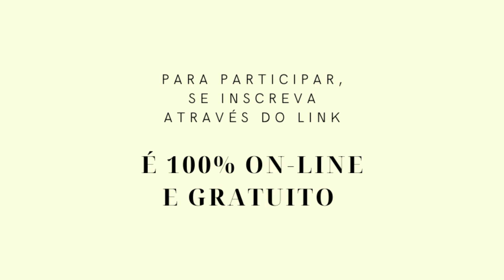DESVENDE A SÍNDROME FÚNGICA DE 16 A 18 DE MAIO / INSCREVA-SE AGORA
💥ENTRE PARA O DESAFIO CICLO 21 🙌 🗝 INSCRIÇÕES ABERTAS PARA O MÉTODO VOCÊ NO CONTROLE 🦅

🦅 💐 Participe da Semana Você no Controle (APERTE NO LINK)
Você no Controle da Síndrome Fúngica antes do Verão! 🌞
✅Conheça um Jeito Rápido e Simples para você Eliminar os Gatilhos do Supercrescimento de Fungos.🍄
📅No dia 19 de Setembro às 20h30, numa AULA AO VIVO 🔴 você vai começar a sua Primavera, 🌸 um Novo Ciclo, um Recomeço, sem Sinais e Sintomas, sem Síndrome Fúngica‼

🌷Nesse Evento Online e ao VIVO você vai entender como o Descontrole no Crescimento de Fungos em você pode te deixar sempre doente e com baixa autoestima.

SE VOCÊ QUER ESTAR POR DENTRO DA SEMANA VOCÊ NO CONTROLE E ACABAR COM MEUS SINAIS E SINTOMAS 🌼

🌺 SUA PRIMAVERA COMEÇA NO DIA 19 DE SETEMBRO às 20h30 EM NOSSA AULA AO VIVO. 🦅

📲ANOTE NA AGENDA DO SEU CELULAR!

🏵 O Livro que ensina o exato Passo a Passo da Terapia Nutricional Antifúngica para acabar com os Sinais e Sintomas da Síndrome Fúngica ainda está disponível. ✅ - INSCRIÇÕES ABERTAS PARA O MÉTODO VOCÊ NO CONTROLE COM

TERAPIA NUTRICIONAL ANTIFÚNGICA. Comece HOJE!

- ❓Você tem Síndrome Fúngica?

🔴 O Evento DESVENDANDO A SÍNDROME FÚNGICA é uma série de 4 Episódios onde eu vou te mostrar se os Sinais e Sintomas que você carrega fazem parte da Síndrome Fúngica. Você vai descobrir como acabar com eles nos próximos 30 dias. 🎯

DE 18 A 25 DE JULHO
100% ONLINE 100% GRATUITO

DESVENDE
Nessa série você vai aprender o passo a passo de como DESCOBRIR se as suas queixas, sinais e sintomas fazem parte da Síndrome Fúngica.

🟢 Este Evento vai acontecer em 4 episódios:

Episódio 1: Dia 18 de julho
(Teste de Síndrome Fúngica e Teste de Disbiose)

Episódio 2: Dia 20 de julho
(Rastreamento Metabólico e hipersensibilidade alimentar)

Episódio 3: Dia 22 de julho
(Terapia Nutricional)

Episódio 4: Dia 25 de julho
(Método Você no Controle)

🙌 COMUNIDADE EXCLUSIVA
Você poderá compartilhar os resultados dos seus Testes, fazer perguntas e tirar dúvidas, e melhor, interagir com outras pessoas.

Você poderá se conectar com outras pessoas que estão ali, com o mesmo objetivo: acabar com os Sinais e Sintomas da Síndrome Fúngica.

🥰 SHEILA PACHECCO
Nutricionista apaixonada pela nutrição e entusiasta pelo estilo de vida saudável de forma integrativa.
Especialista em Obesidade, Emagrecimento e Saúde com Abordagem Multidisciplinar pela Universidade Federal de SP.
Aperfeiçoamento em Nutrigenética, Nutrição Esportiva, Nutrição Funcional e Fitoterapia.
E desde 2009 o seu trabalho tem enfoque em Prevenção, Saúde Integrativa e Nutrigenética.

É também criadora do Método Você no Controle que já impactou a vida de milhares de pessoas.

QUERO ME INSCREVER AGORA! 👆

- TERAIA NUTRICIONAL ANTIFÚNGICA.

Descubra se os Sinais e Sintomas que você tem fazem parte da Síndrome Fúngica.
Desvendar isso, trará sua Saúde de volta! E te faz prevenir as infecções de repetição.

[16, 17 & 18 de Maio]
Assista 3 Aulas e aplique 3 Testes para saber se você tem Síndrome Fúngica.

Agora você faz parte da Comunidade de Pessoas Bem Nutridas.

Se você quiser se aprofundar nos conteúdos didáticos sobre Síndrome Fúngica e tudo que envolve um Estilo de Vida Saudável, te convido a fazer parte do meu Canal no Telegram. É gratuito.

No Canal, enviarei orientações práticas por áudio, vídeo e texto para você aplicar na sua rotina e ajudar também outras pessoas em sua volta. Eu quero te ajudar a se ajudar.

Até breve!!!

Um abraço,

Nutr. Sheila Pachecco